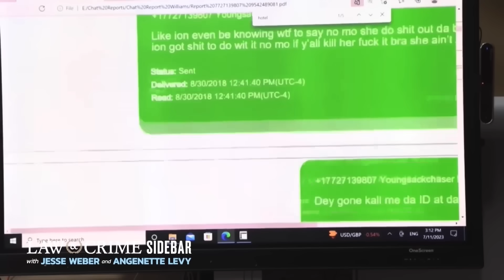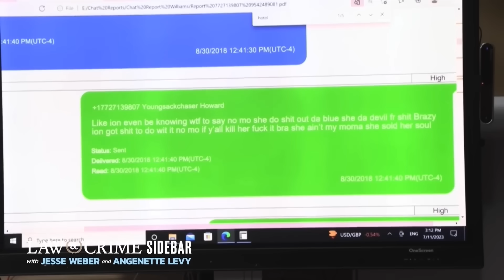100k Track Finally Exposes Where He Found YNW Melly Day After Friends Passed 😳